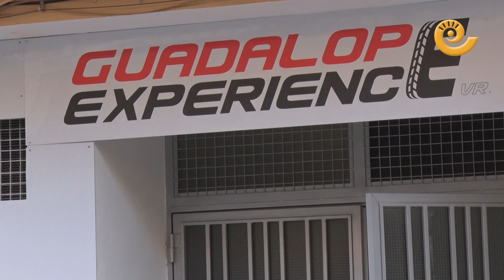Pilotar por Alcañiz con Guadalope Experiencie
A partir de hoy puedes hacer realidad un sueño, pilotar por el antiguo trazado del circuito urbano de Alcañiz. GUADALOPE EXPERIENCE, en la calle Torrevelilla de Alcañiz te ofrece varios simuladores donde la realidad virtual del circuito alcañizano te sorprenderá. ¿Te imaginas conducir la Barqueta de Juan Fernández o el BMW de Xavier Riera?